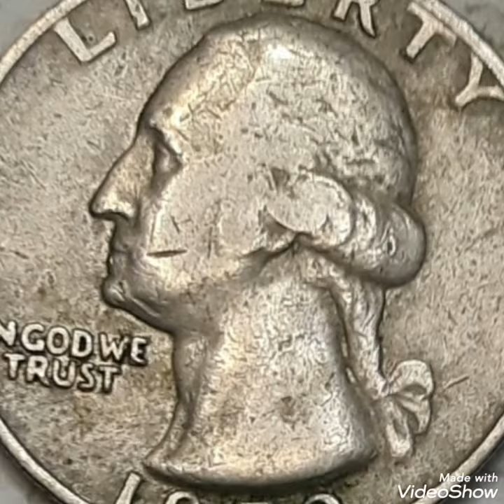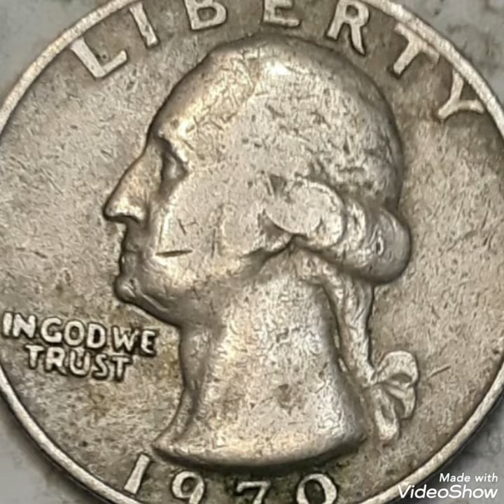$32k do you have 1970 Quarter dollar Mint Error in pocket change!!!